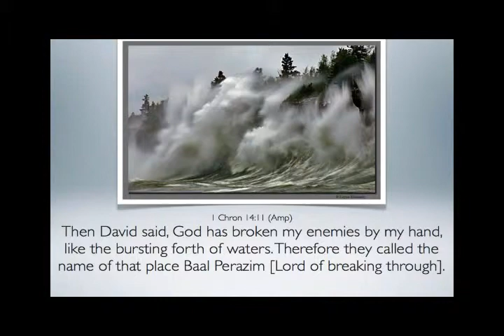Be Breakthrough Minded Part 1